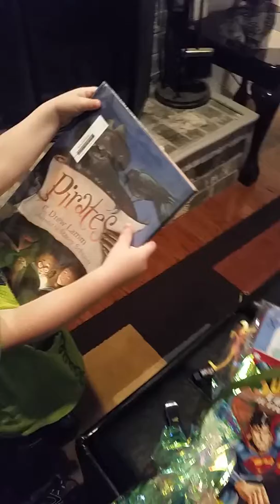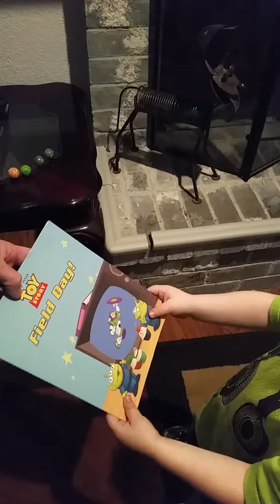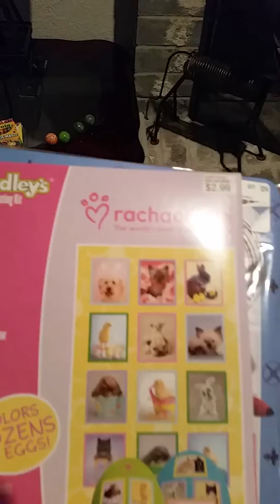Easter Basket from Anna 2015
Anna made Jax an AWESOME Easter basket!